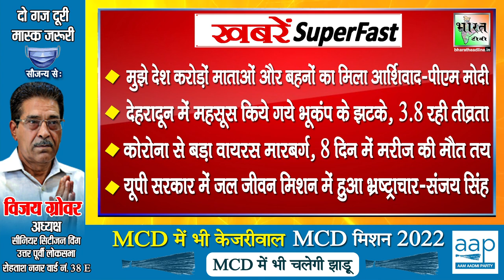खबरेंSuperfast | BreakingNews | TopHeadlines | TodayNews | DelhiNews | Bharattv | BharatHeadline